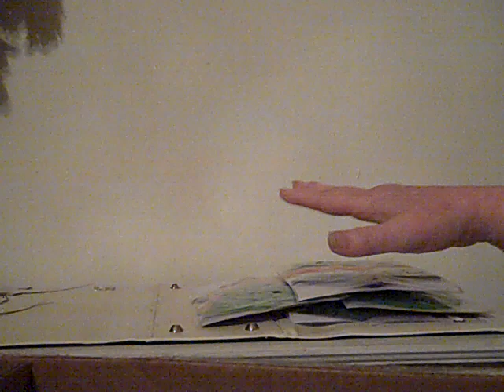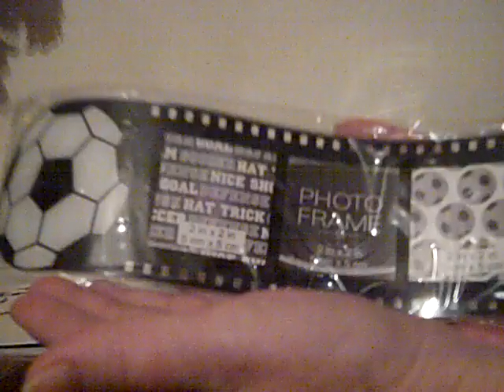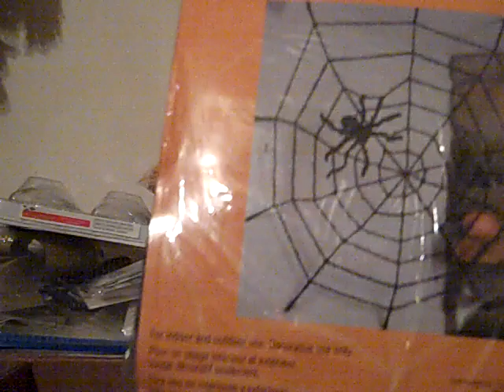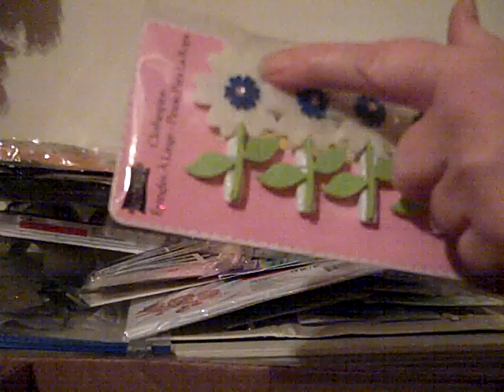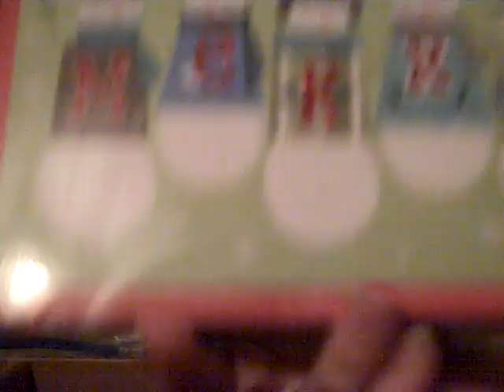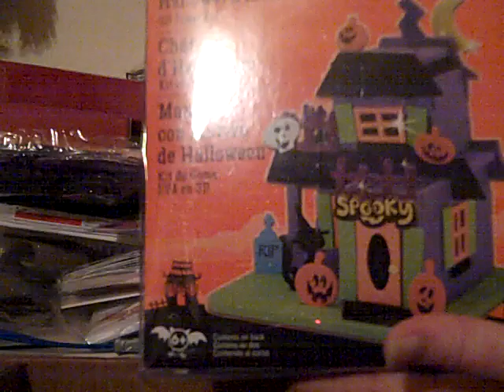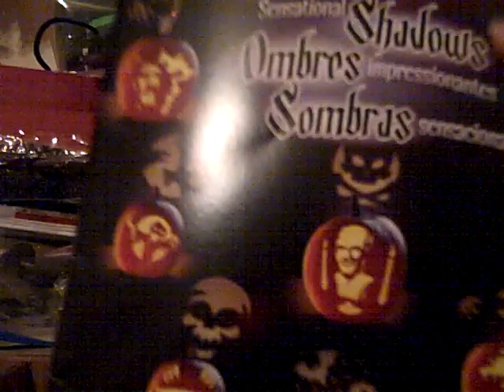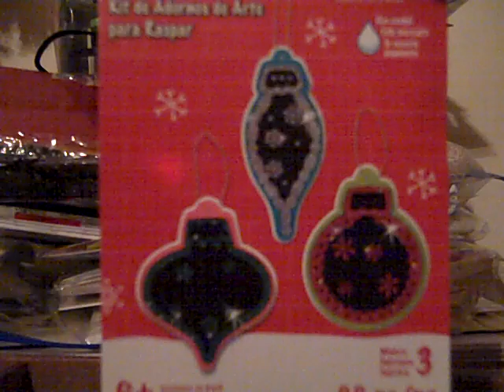Giveaway Time!!! A Michael's & Lace Giveaway!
CLOSED!!! All entries have been tallied and will now remain closed to enter in Giveaway. Drawing will be held soon!! I will not be commenting on this video so I will be able to keep up with the ones that are entering my Giveaway! The Winner will be announced on February 12 or 13th!
There is an email control when you subscribe that can control the video's whether you receive in emails and in feeds and if you wish to not see either you can leave it blank with no check marks! But please check back on those dates to see if your the winner!
Must leave a comment in order to win!!
And must like my video!
Pass this video around on Google and you'll get some extra points but you must let me know you did so I can check and see if the video was shared!!
Good luck lady's! Hugs! Linda